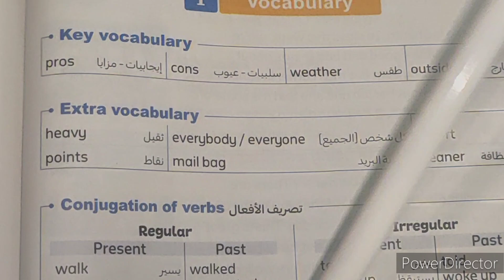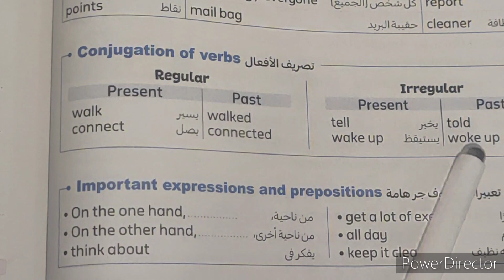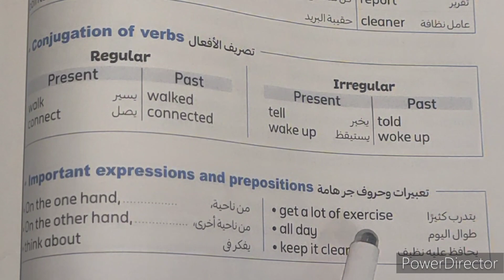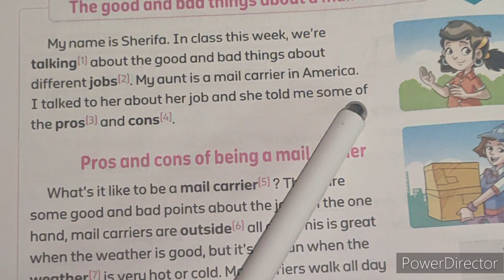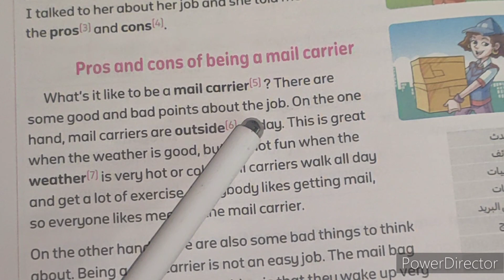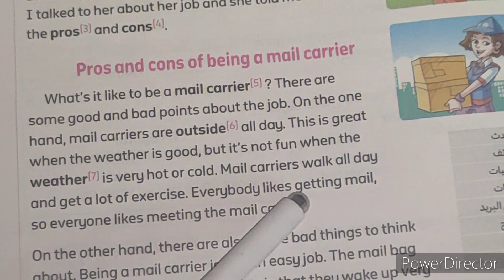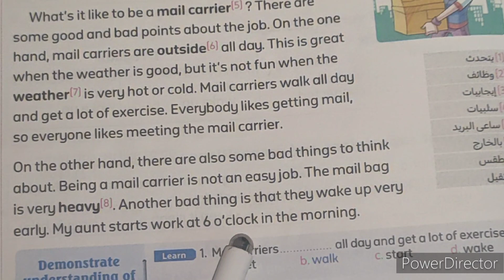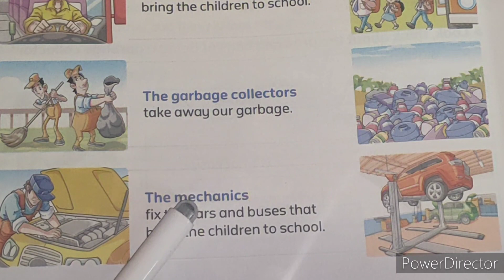الصف الرابع/الوحدة الخامسة/الدرس الرابع والخامس/connect 4/unit5/ lessons 4,5